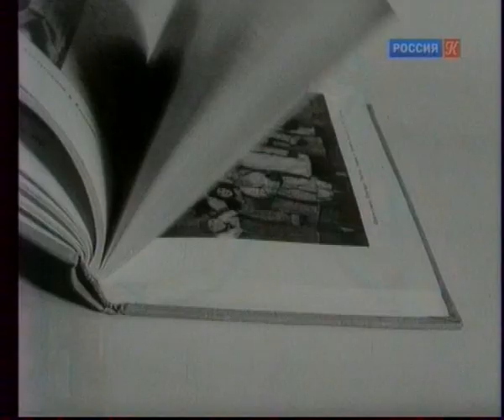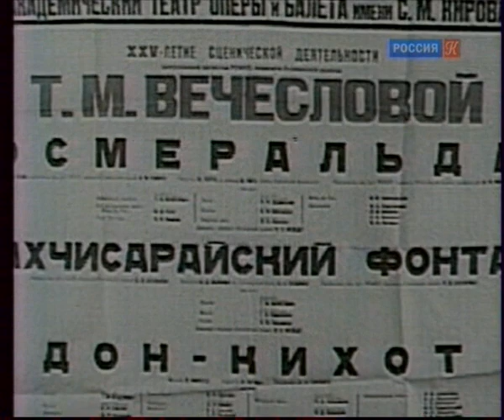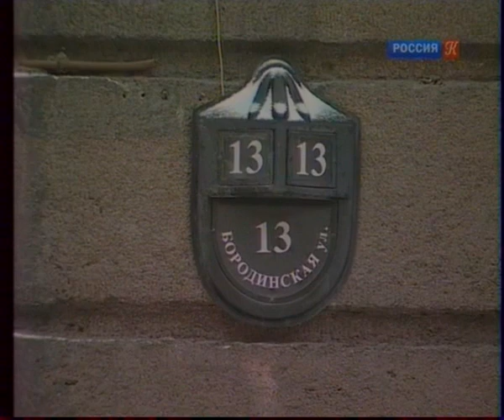(1/4) Я - балерина. Т. ВЕЧЕСЛОВА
Я - балерина. Часть 1 из 4

Имя Татьяны Вечесловой  одной из знаменитых учениц Агриппины Яковлевны Вагановой  еще при жизни стало легендарным. Заслуженная артистка России, лауреат Государственной премии СССР, с первых дней прихода в Кировский театр в 1928 году она заняла ведущее положение.
«Мне иногда говорили, что жизнь моя и характер не укладываются в рамки привычных представлений о балерине,  признавалась Вечеслова.  Я не соглашалась, спорила. Ценность любой профессии определяется, прежде всего, страстностью и силой работы в ней человека. Я считаю, что нет и не может быть никаких точных границ и пределов у какой бы то ни было профессии. Своей профессией я горжусь».

В фильме прозвучат стихи Татьяны Вечесловой и Анны Ахматовой. О жизненном и творческом пути балерины расскажет она сама, Александр Белинский, Алла Осипенко, Габриэла Комлева и сын Андрей Кузнецов-Вечеслов.